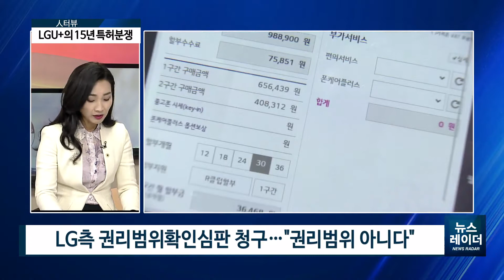[AKTV] LG유플러스, 15년 중소기업 상대 특허분쟁 승소